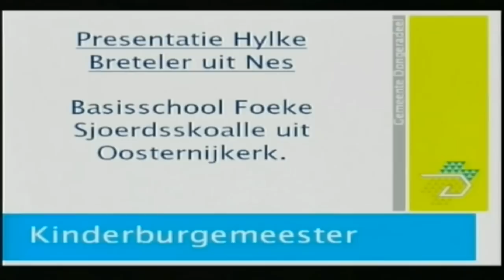31/10/2012 Hylke Breteler nieuwe kinderburgemeester van Dongeradeel / RTV NOF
De raadszaal in Dokkum was op woensdag 31 oktober een keer niet het toneel van politici, maar van leerlingen uit groep 7 en 8. Zij kwamen met familie, vrienden en vriendinnen naar de verkiezing van de vierde kinderburgemeester van Dongeradeel. Na een spannende strijd werd uiteindelijk Hylke Breteler van de Foeke Sjoerdskoalle uit Oosternijkerk gekozen. Maar liefst 29 kinderen hadden zich opgegeven als kandidaat. Ze moesten zich onder voorzitterschap van raadslid Fedde Breeuwsma (FNP) in maximaal drie minuten presenteren aan een jury bestaande uit de raadsleden Kootje Klinkenberg-Franken (PvdA), Lolke Folkertsma (FNP) en Pieter Braaksma (ABD). Meer op